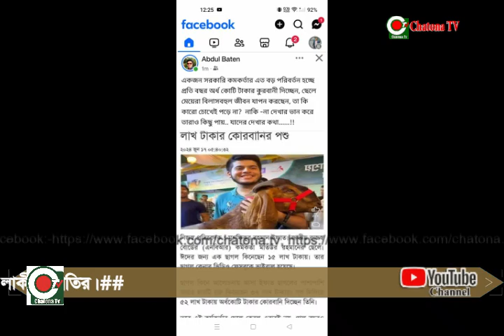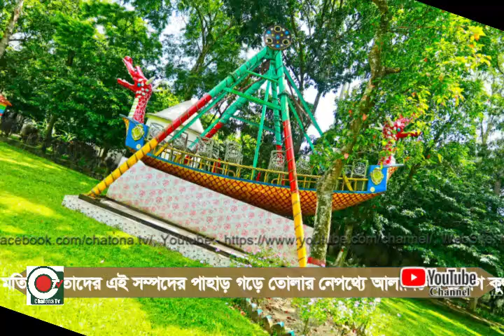## কে এই লায়লা ও তার স্বামী মতিউর তাদের এই সম্পদের পাহাড় গড়ে তোলার নেপথ্যে আলাদিনের চেরাগ কুথায় এক ছ